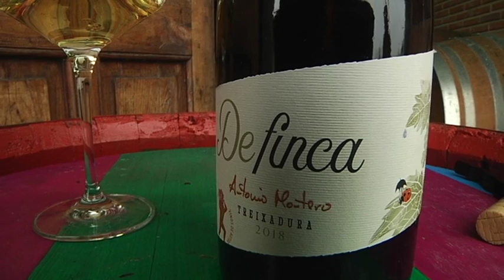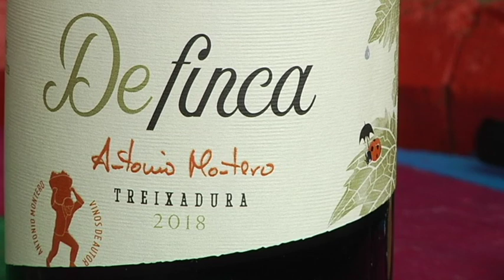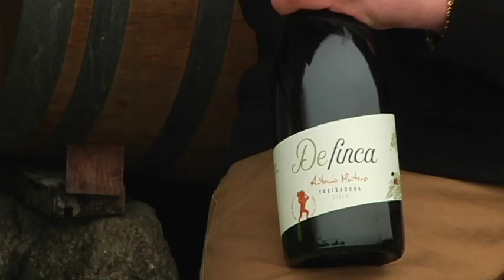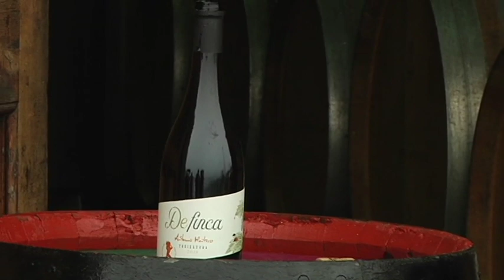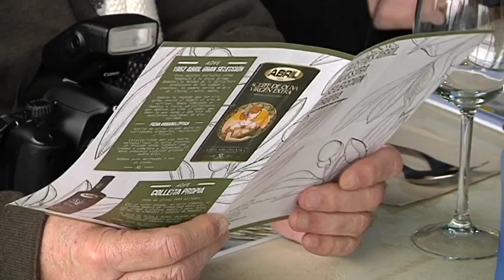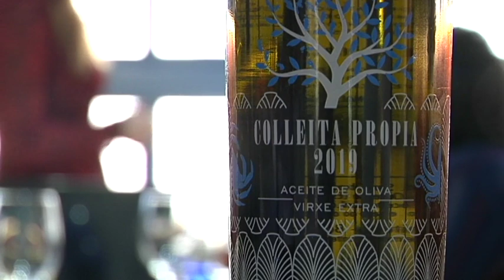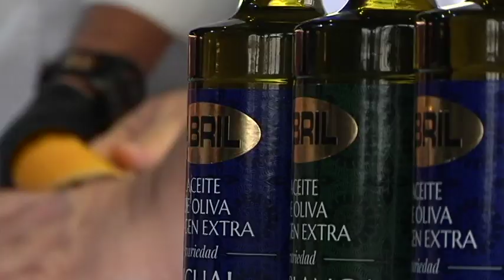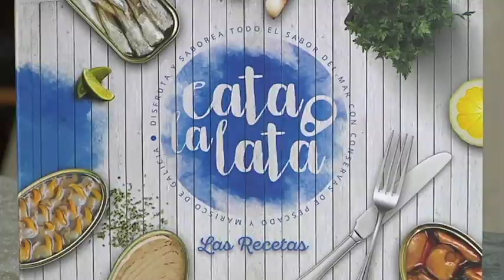Cousas de comer B 28 01 2020